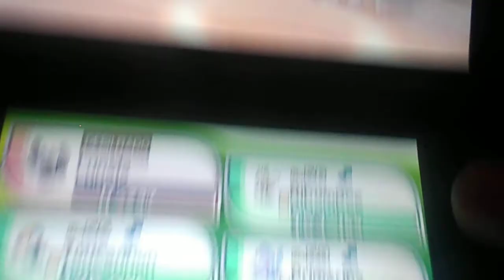POKEMON LUNA capitulo 45 "Segundo alto mando, Mayla, hora de cargar rocas" parte final